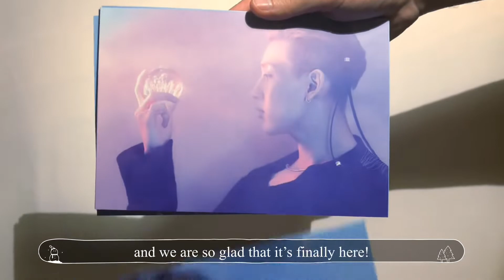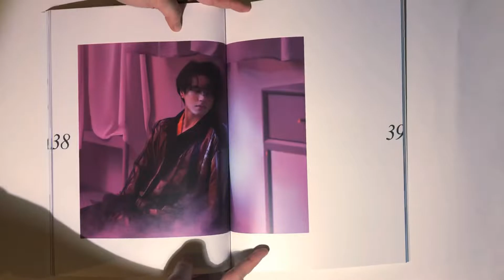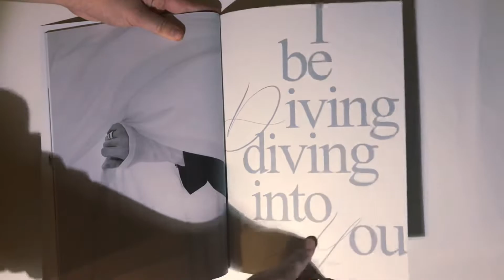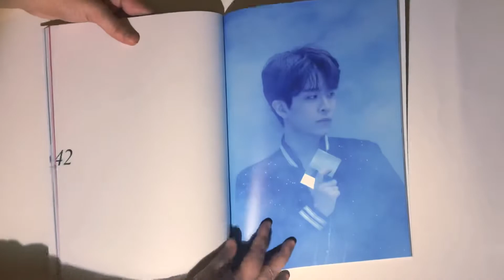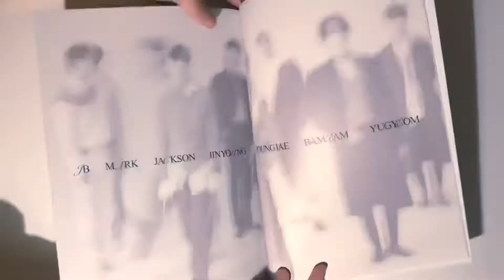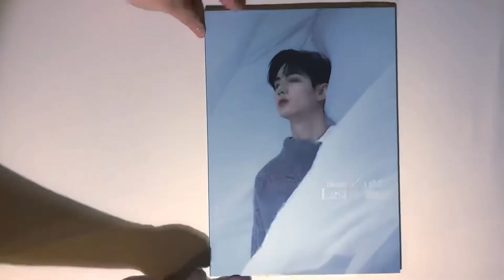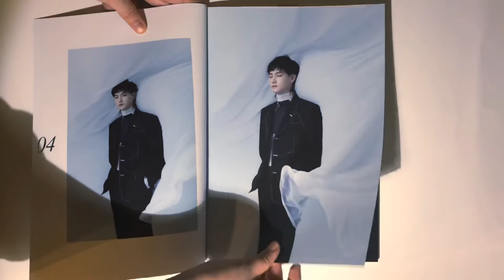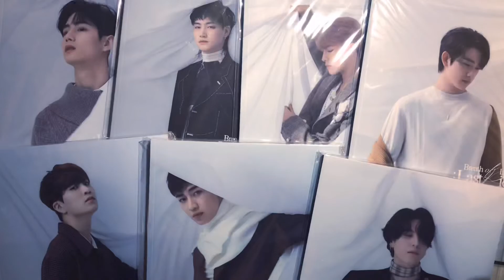[unboxing] got7 갓세븐 breath of love: last piece (all 7 member versions)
this video is the first in our 12daysofkpopmas series! we will be uploading a new video every day leading up to christmas. make sure you subscribe and hit the notification bell so you don’t miss out!

today we are excited to unbox this long awaited got7 comeback got7_breathoflove_lastpiece! this unboxing includes all 7 member versions (jb, mark, jackson, jinyoung, youngjae, bambam and yugyeom) as well as preorder benefits (polaroids, message key rings and posters). we hope you enjoy!

thank you for supporting armahgaeri ❤️

intro: 00:00-00:15
preorder postcards: 00:15-01:37
preorder polaroids: 01:37-02:27
preorder message keyrings: 02:27-03:43
tracklist: 03:43-03:49
yuygeom photobook: 03:49-07:45
first pulls: 07:45-08:17
bambam photobook: 08:17-11:50
second pulls: 11:50-12:20
youngjae photobook: 12:20-16:00
third pulls: 16:00-16:38
jinyoung photobook: 16:38-20:12
fourth pulls: 20:12-20:44
jackson photobook: 20:44-24:52
fifth pulls: 24:52-25:25
mark photobook: 25:25-29:04
sixth pulls: 29:04-29:47
jb photobook: 29:47-33:21
seventh pulls: 33:21-33:58
posters: 33:58-35:07
outro: 35:07-35:47

*also note, i accidentally called the preorder postcards 'lyrics postcards', but they're actually just regular postcards lol, i got confused with the DYE preorder postcards